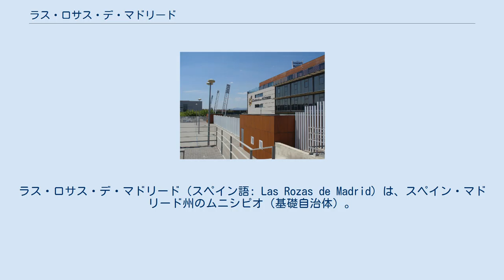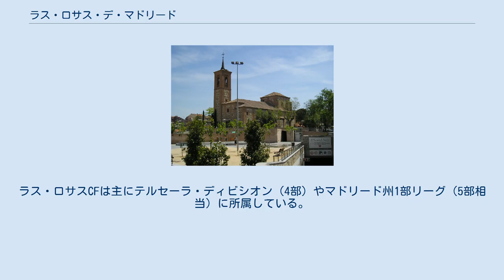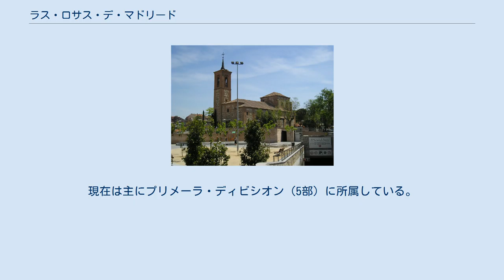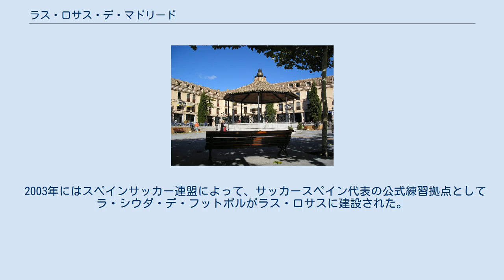ラス・ロサス・デ・マドリード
ラス・ロサス・デ・マドリード（スペイン語: Las Rozas de Madrid）は、スペイン・マドリード州のムニシピオ（基礎自治体）。
単にラス・ロサス（スペイン語: Las Rozas）と表記されることもある。
2017年の人口は95,071人。
 スペイン広場 スペインの首都マドリードの中心部から約20キロメートル北西にあり、マドリード大都市圏に含まれる。
マドリードとガリシア州のア・コルーニャを結ぶA-6号線が通っている。
レンフェの駅はラス・ロサス駅、ラス・マタス駅、エル・ピナール駅、エル・テハール駅の4駅がある。
 北はトレロドネスと、西はビジャヌエバ・デル・パルディーリョやガラパガールと、東はマドリードのモンテ・デル・パルド公園と、南はマハダオンダと境界を接している。
 スペイン語のRozasは「開拓地」を意味する。
住民の平均所得の高さはマドリード州でも有数である。
 サン・ミゲル・アルカンヘル教会 1930年代後半のスペイン内戦の際、ラス・ロサス周辺は主要な戦いの舞台となった。
フランシスコ・フランコが主導者であるナショナリスト派の軍隊は1936年冬、ブルネテ、ビリャビシオーサ・デ・オドン、カンパメントの基地からマドリードの西方に向かって進軍した。
共和国派と空軍の支援を受けたナショナリスト派がマドリード近郊で戦い、ラス・ロサスの住民はオヨ・デ・マンサナーレスの洞窟など安全な山地に避難した。
 1939年にスペイン内戦が終結した際、サン・ミゲル教会と270戸の集落のうち92戸がひどい被害を受けており、無傷だったのは13戸のみだった。
行政大臣は内戦で破壊された町のための機関を発足させ、ラス・ロサスもこの機関の計画に従って復興が行われた。
20世紀後半にはマドリードのベッドタウンとして発展した。
1991年の人口は35,137人だったが、2005年には2倍以上の76,246人となった。
 ホアキン・ロドリーゴ公会堂 ラス・ロサスには作曲家のホアキン・ロドリーゴの名前を冠したホアキン・ロドリーゴ公会堂があり、音楽学校や舞踊学校などが入っている。
その他には4つの文化センター、3つの図書館（ラス・ロサス図書館、ラス・マタス図書館、レオン・トルストイ図書館）、5つの展示場がある。
 1960年代のラス・ロサスは映画撮影所として知られ、アメリカ合衆国の映画プロデューサーであるサミュエル・ブロンストンが建てたスタジオがあった。
1963年のアメリカ映画『北京の55日』には多くの地元住民がエキストラとして出演したが、商業的には失敗している。
ブロンストンはラス・ロサスへの埋葬を望み、当地の墓地に埋葬されている。
 ラス・ロサスにあるサッカースペイン代表の公式練習施設 サッカークラブとしてはラス・ロサスCFがあり、3,000人収容のエスタディオ・ナバルカルボンをホームスタジアムとしている。
ラス・ロサスCFは主にテルセーラ・ディビシオン（4部）やマドリード州1部リーグ（5部相当）に所属している。
1966年にCDラス・ロサスとして設立され、2009年にはウニオン・ラス・ロサスと合併して現在の名称となった。
アルバロ・メヒアはユース時代をこのクラブで過ごし、1998年にレアル・マドリードの下部組織に移った。
 フットサルクラブとしては2004年に設立されたUDラス・ロサス・ボアディーリャがあり、このクラブはラス・ロサスとボアディーリャ・デル・モンテの双方を本拠地としている。
UDラス・ロサス・ボアディーリャは1,000人収容のパベリョン・ムニシパル・デ・ボアディーリャをホームアリーナとしている。
2004-05シーズンはプリメーラ・ディビシオン（1部）に所属していたが、2005年にはセグンダ・ディビシオン（2部）に降格し、2008年にはプリメーラ・ナシオナルA（3部）に降格し、2012年にはテルセーラ・ディビシオン（4部）に降格した。
 バスケットボールクラブとしては1987年に設立されたCBラス・ロサスがあり、2,000人収容のポリデポルティーボ・ラス・マタスをホームアリーナとしている。
1989年には初めてセグンダ・ディビシオン（2部）に昇格し、1980年代末から1990年代には6シーズンを2部リーグで過ごしたが、リーガACB（1部）昇格は果たせなかった。
現在は主にプリメーラ・ディビシオン（5部）に所属している。
 ラグビークラブとしては1971年に設立されたインヘニエロス・インドゥストリアレス・ラス・...